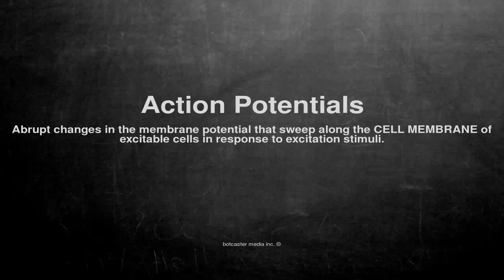Medical vocabulary: What does Action Potentials mean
What does Action Potentials mean in English?